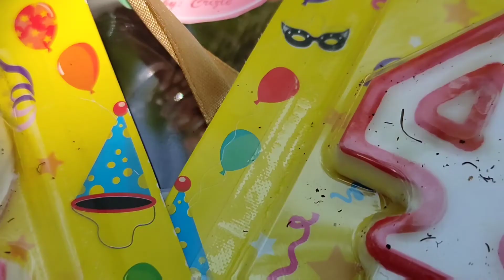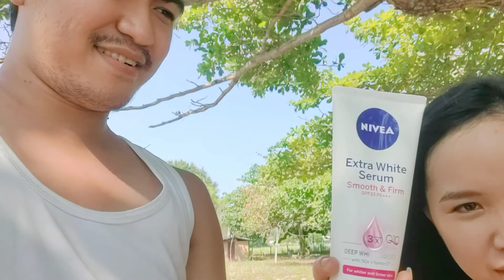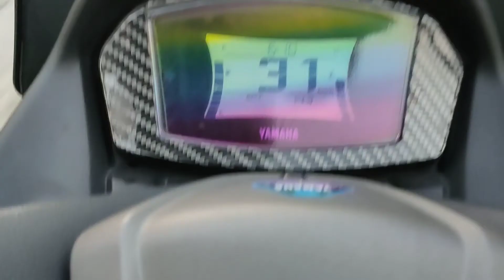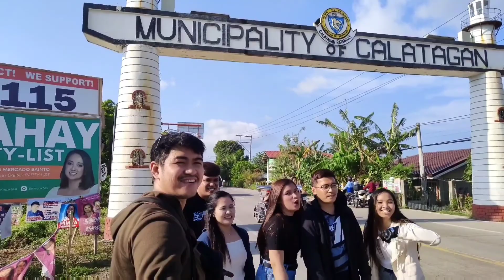Calatagan Batangas Beach Trip 2022 (my 24th bday) | Ry-ann Lequin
❤️Ry-ann